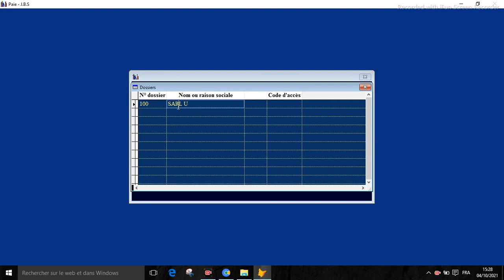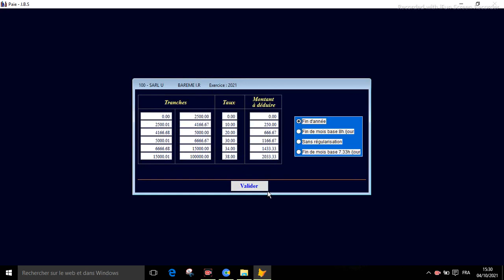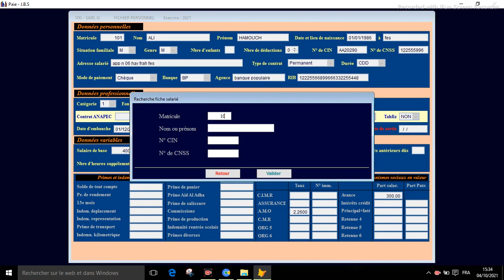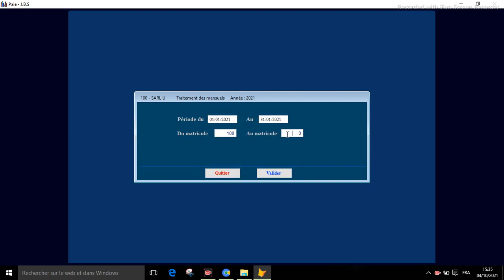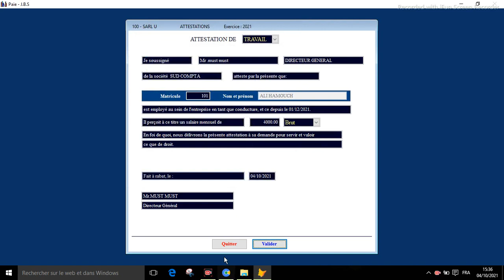paie sur jPS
JPS PAIE POUR LES DÉBUTANTS
COUMENT REMPLIER LA FICHE DES PERSONNELLES
ET COMMENT CREE LES ATTESTATION EN MANIER PROFESSIONNELLE